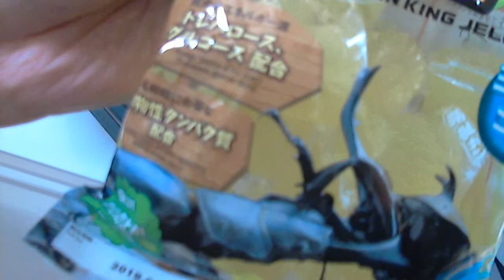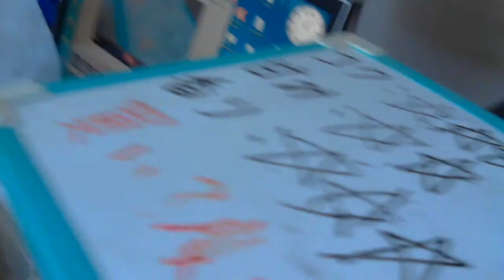【実験】ダイソーのジャンボくち木でコクワガタを育ててみた② Breeding stag beetle with DAISO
やばい、産卵木に青カビが生えた・・・どうしよう。